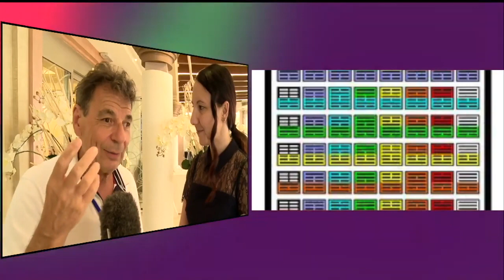entervista a Corrado Malanga: El mundo de los colores PARTE1/2